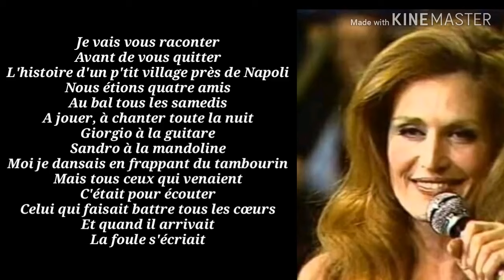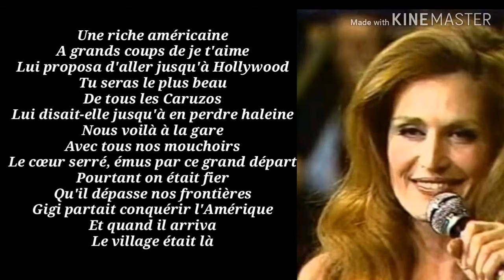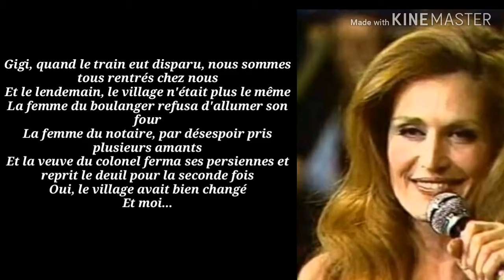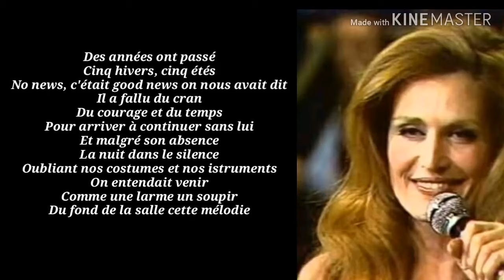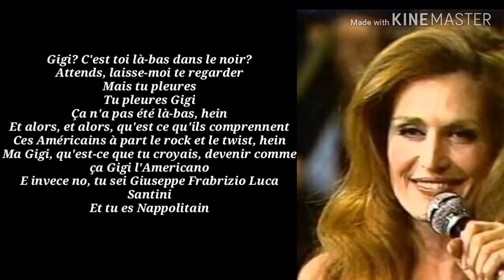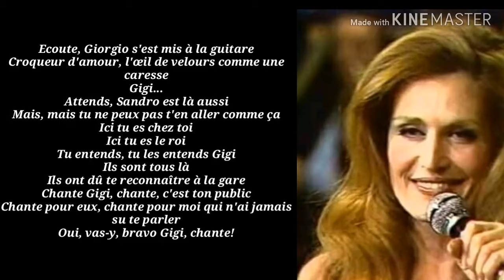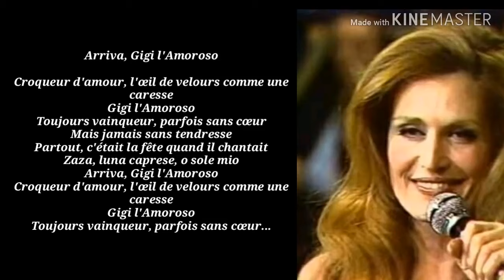Dalida Gigi L'amoroso Lyrics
Envie de me soutenir ? Cliquez sur mon lien Amazon ci-dessous avant de faire vos achats. Ça ne vous coûte rien de plus et ça m'aide énormément !
Dalida (French Edition) Kindle Edition

Fihier artistique:
Titre : Gigi l'amoroso
Paroles : Michaële sur les conseils de Dalida
Interprète d’origine : Dalida
Ingénieurs du son :L.et P. Sebastien et R.Rinaldi
Studio : Studio des dames, Paris
Producteur : Orlando production
Année de production : 1973
Éditeur : IS record/Carrere
Parution : 1974
Durée : 07:28